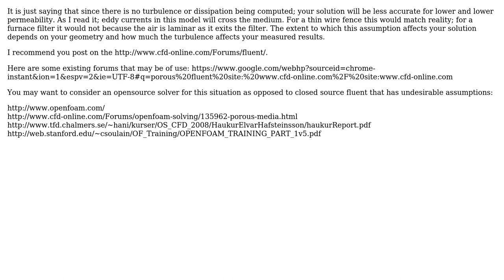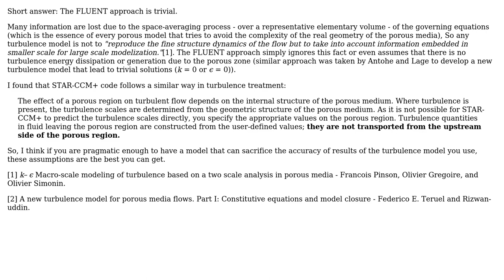Engineering: How safe is this assumption for turbulence modelling in porous media? (2 Solutions!!)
Engineering: How safe is this assumption for turbulence modelling in porous media?

With thanks & praise to God, and with thanks to the many people who have made this project possible! You are responsible for your own actions.